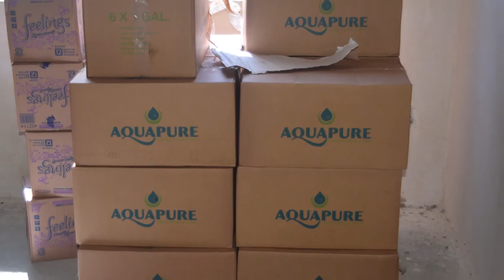MW2016 : Bahamas, Beauty With a Purpose Presentation